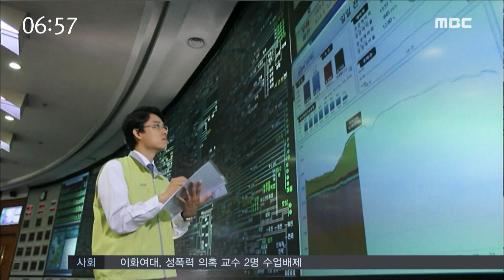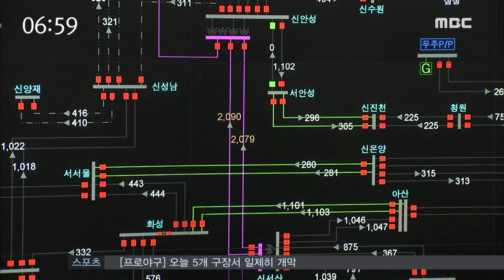한전 사장 빈자리 '100일'-R (180324토/뉴스투데이)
빛가람 혁신도시의 맏형격인 한국전력 사장이
백일 넘게 빈자리로 남겨져 있습니다.
각종 현안 해결이 시급한 상황에서 다음달로 예상됐던
사장 선임 일정조차 불투명해졌습니다.

이계상 기자..

(기자)
연 매출 60조원
임직원 수 2만 천여 명에 이르는 한국전력,

조환익 전 사장이 퇴임한 이후
무려 석달 넘게 수장 자리가 비어있습니다.

2013년 2분기 이후
꾸준히 흑자 경영을 이어오던 한전은
지난해 4분기에 다시 적자로 돌아섰습니다.

탈원전 정책에 따라
올해도 수익성이 악화될 수 밖에 없는 상황에서
사장의 빈자리는 어느때보다 큽니다.

빛가람 에너지밸리 투자 유치 실적은
280개 기업에서 멈춰서 있고,
한전 공대 입지 선정 등 산적한 현안들도
사장이 선임된 이후에 해결될 것으로 보입니다.

(인터뷰) 이건철 교수
"에너지기업 유치가 가능한 인물이 사장 돼야"

한전 사장 선임 절차는
임원추천위원회와 주주총회 등을 거쳐
산업통상자원부 장관이 후보를 제청하면
대통령이 최종 임명하게 됩니다.

비공개로 진행중인 사장 선임 작업에서
참여정부 시절 산자부 차관을 지낸
김종갑 한국지멘스 회장이
가장 유력한 후보인 것으로 알려졌습니다.

하지만 임추위가 결정을 미루면서
다음달로 예상됐던 사장 선임 발표는
사실상 물건너 간 것으로 분석됐습니다.

(S/U)
"빛가람 혁신도시의 미래 발전상을
최대 공기업인 한전이 이끌어가고있다는 점에서 한전 사장 선임에 대한
지역민들의 관심은 커질수밖에 없습니다"